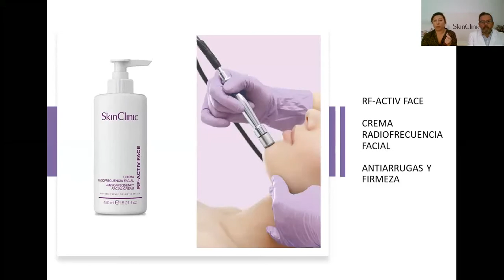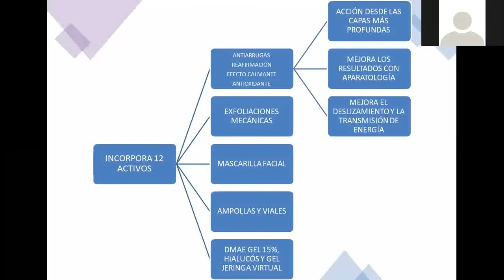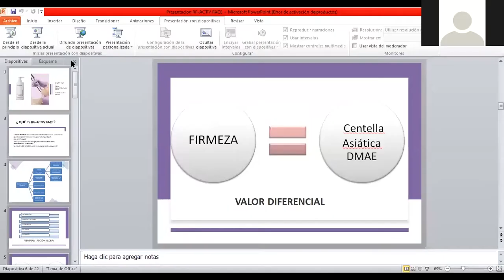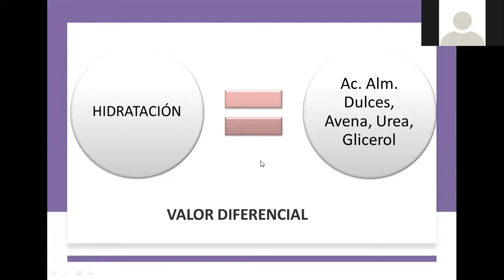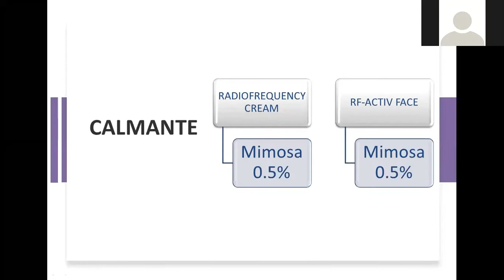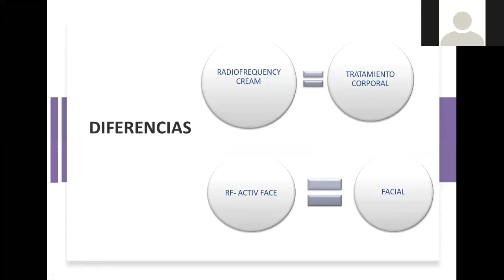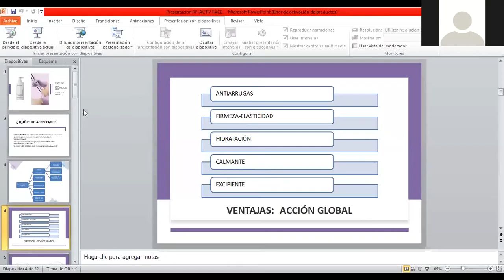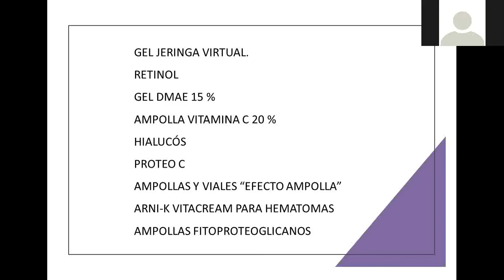Webinar presentación y formación: RF ACTIV FACE - NUEVA CREMA PARA RADIOFRECUENCIA FACIAL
RF-ACTIV FACE es una crema para aparatología profesional de radiofrecuencia facial y/o vaccumterapia, destinado para todo tipo de piel.
Su fórmula incorpora 12 activos con propiedades antiarrugas, además de hidratantes, antioxidantes, reafirmantes y calmantes con capacidad de acción desde las capas más profundas a las más superficiales de la piel.
Sus principales acciones son:
• Cuidado cosmético para la flacidez y perdida del tono cutáneo en el rostro.
• Hidratación, antioxidante, antiarrugas, reafirmante y calmante.
• Indicada para todo tipo de piel.